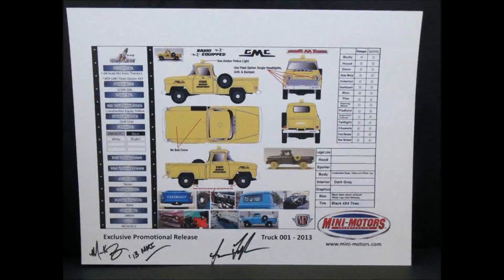February - March, 2013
the past month in review includes some pictures from the Super Convention in Las Vegas.